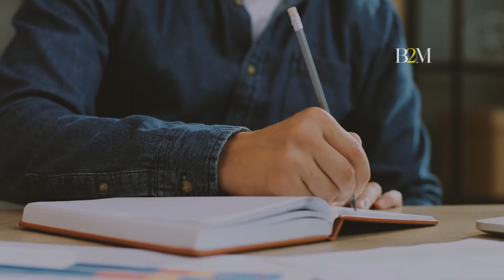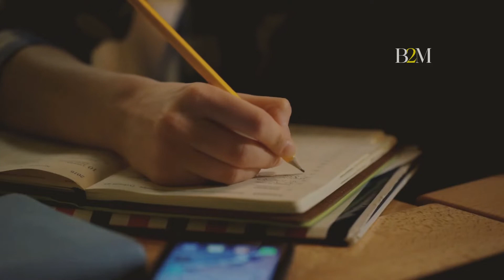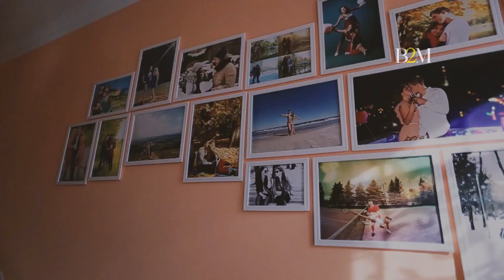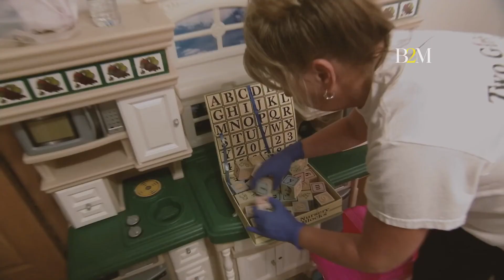Débarrassez-vous de votre désordre